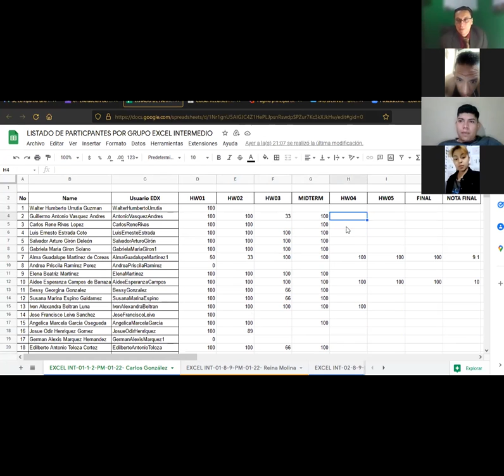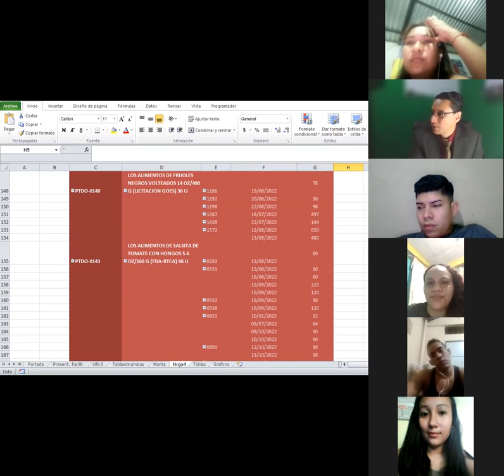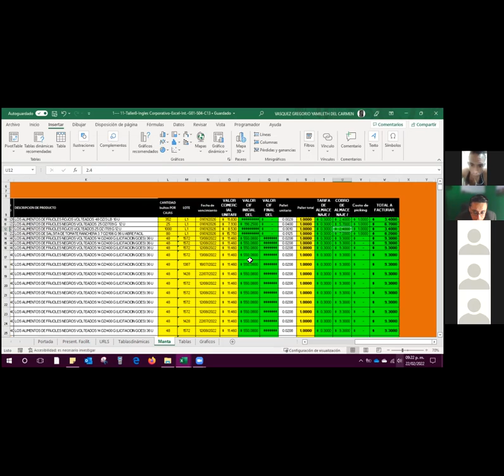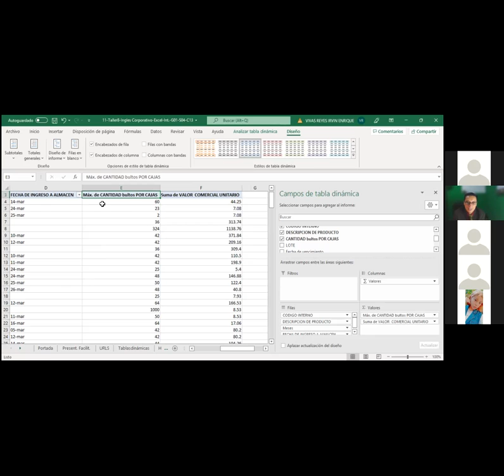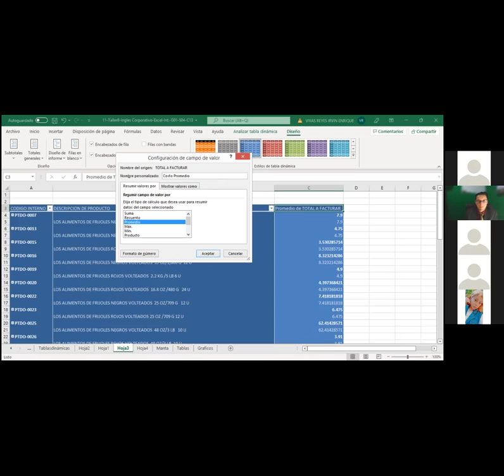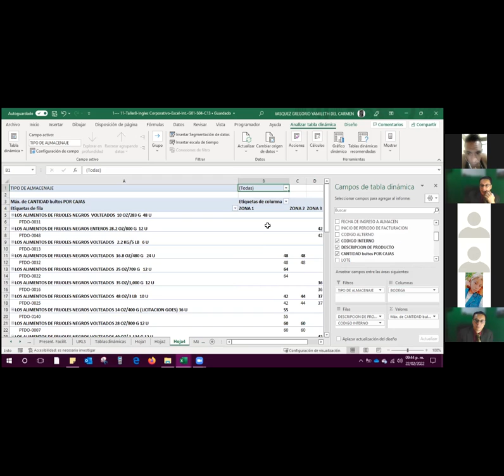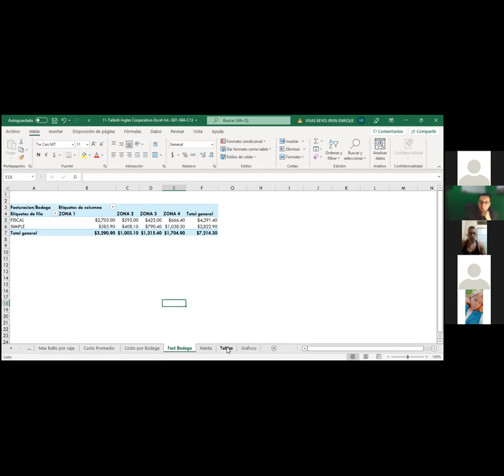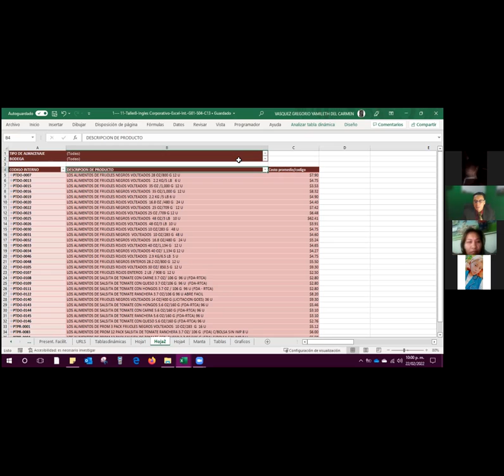Ingles Corporativo-Sesión #14-Tablas dinámicas.Ejercicios